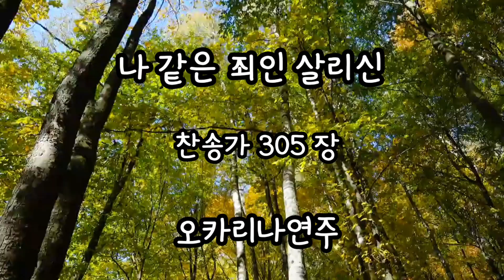나 같은 죄인 살리신찬송 305장(오카리나cover)H.D.G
오카리나